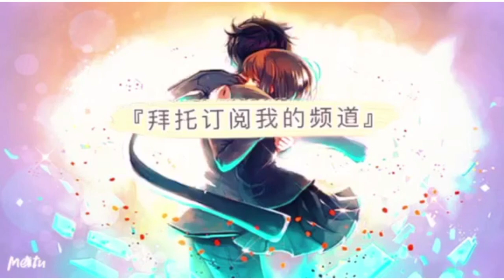最後的克勞迪亞（繁中版）160抽！合作限定来了~！ 竟是我最喜欢的动漫~！| 關於我轉生成史萊姆的這擋事 第一彈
這次合作限定是我喜歡的~！
不看強度~
一定要抽到！！